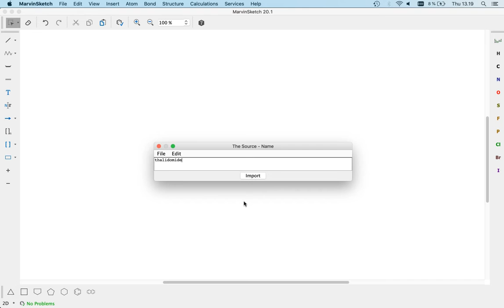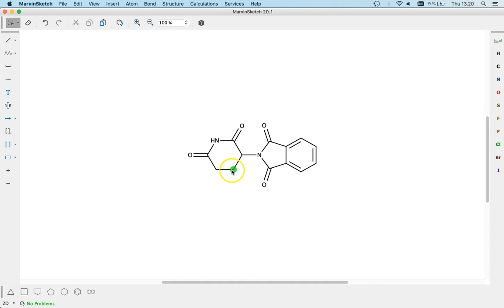Video 8 Sådan angives spejlbilledisomeri